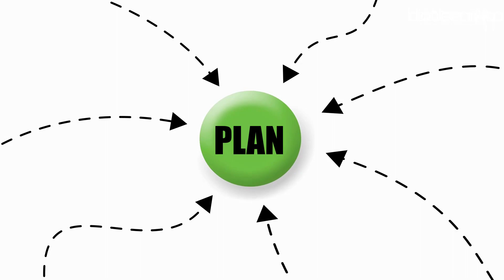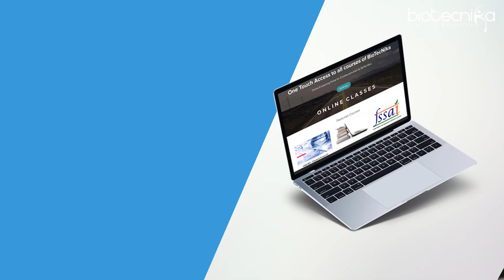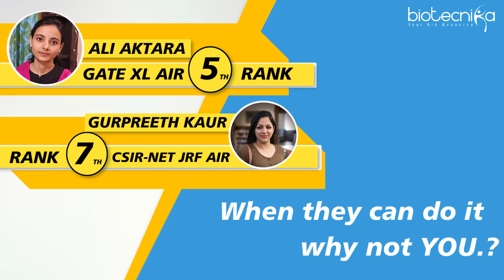GATE 2020 Coaching + CSIR NET Revision Batch Announced - Limited Seats Available